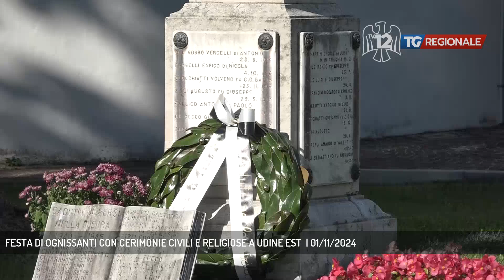FESTA DI OGNISSANTI CON CERIMONIE CIVILI E RELIGIOSE A UDINE EST | 01/11/2024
TG Regionale 01/11/2024 - UDINE - Celebrata a Udine la festa di Ognissanti con cerimonie civile e religiose nel quartiere orientale del capoluogo friulano che aprono le celebrazioni che si concluderanno lunedì 4 novembre in occasione della Festa dell'Unità d'Italia e delle Forze Armate.  (Servizio di Omar Costantini)  - Segui TV 12 anche sul digitale terrestre! Visita il sito tv12.medianordest.it